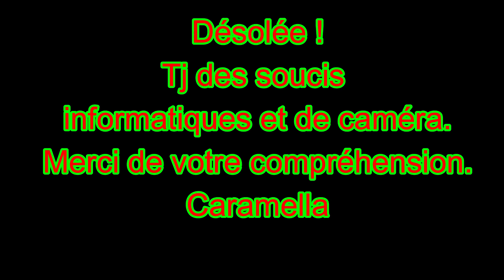RECETTE SALEE FACILE - 🧄🐟 - GRATIN DE PATES SAUCE CHEVRE ET EMINCE DE SAUMON - 👩‍🍳 - Novembre 2020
S'IL VOUS PLAIT … MERCI POUR VOTRE SOUTIEN SUR MON COMPTE UTIP CI-DESSOUS … SI LE COEUR  VOUS EN DIT BIEN SUR … caramella

Voici une nouvelle vidéo  RECETTE SALEE RAPIDE, FACILE et GOURMANDE ! Oui, oui, vous m'avez réclamé souvent des recettes et je m'exécute avec grand plaisir pour vous mes chatons !!  C'est chose faite maintement !!

MIAMMMM ! HIHIHIHI. AUJOURD'HUI UNE RECETTE DE GRATIN DE PATES SAUCE CHEVRE ET EMINCE DE SAUMON !! MIAMMMM !

DURANT LA PREPARATION : PRECHAUFFER LE FOUR A 180°

INGREDIENTS POUR CE GRATIN DE PATES SAUCE CHEVRE ET EMINCE DE SAUMON :
. 500 G DE PATES CUITES
. UNE BUCHE DE CHEVRE D'ENVIRON 300 G
. UNE BRIQUE DE CREME LIQUIDE DE 20 CL
. 100 G DE TRUITE FUMEE OU SAUMON FUME
. CHAPELURE
. MATIERES GRASSES / BEURRE
. UNE ECHALOTTE
. PERSIL
. SEL FIN ET POIVRE

CUISSON AU FOUR : 20 à 25 MIN A 180 DEGRE

j'espère réellement que ce type de vidéo vous plait et je vous dis à très vite pour d'autres recettes que je fais avec grand plaisir durant mes semaines et avec mes articles achetés avec mes retours de courses DRIVE LECLERC et GRAND FRAIS le plus souvent !! ou encore LIDL / ALDI.

Et BON APPETIT MES CHATONS !!